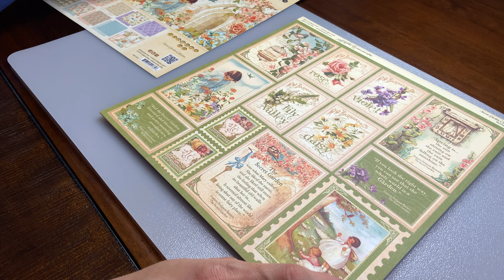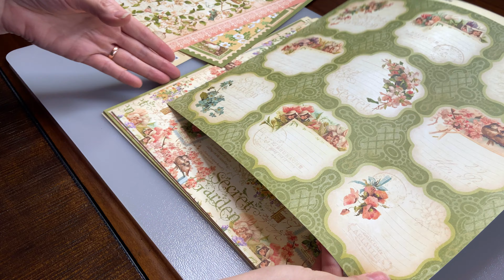Secret Garden DIY (Graphic 45) | Spring Around The World Hop & Giveaway | April 2021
✨ Hop Line-up ✨
Dyanne & Janny (Deco Easy) → Clara & Cristina
Clara & Cristina (us) → Kiki (Kiki DiY's)
Kiki (Kiki DiY's) → Sule (MystyleMycolours)
Sule (MystyleMycolours) → Sandra (DIYS at the Schwowin's nest)
Sandra (DIYS at the Schwowin's nest) → Marika (MarikaCreations)
Marika (MarikaCreations) → Casey (Coffee With My Sunshine)
Casey (Coffee With My Sunshine) → Lianep (DIY Beauty on Purpose)
Lianep (DIY Beauty on Purpose) → Dyanne & Janny (Deco Easy)

Hello everybody!

This is Clara & Cristina and today we are super excited to be joining the Spring Around the World Hop 2021 hosted by our sweet friends Dyanne & Janny, known here on YouTube as Deco Easy

1. Make sure to watch and leave a comment on every single video of all the members who joined the hop (there’s a total of 8 videos)
2. Starting today (6th of April 2021), you have 14 days to enter the giveaway (until 20th of April)
3. The winner will be chosen on the 21st of April and will be announced on our community tabs and social media platforms

Make sure to send us pictures with your creations! We would love to see your turn on them! God bless you & your families!

Xoxo,
Clara & Cristina  ❤️